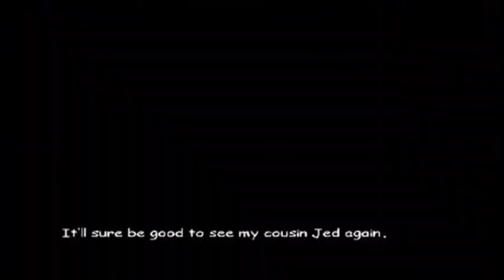Everything Wrong with Scooby-Doo Unmasked in 52 Minutes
This is Scooby-Doo unmasked which i believe like spongebob rehydrated deserves an HD remaster, cause is a Grilled Cheese of PS2 Platformers a fun comfort game to play and just have a good time